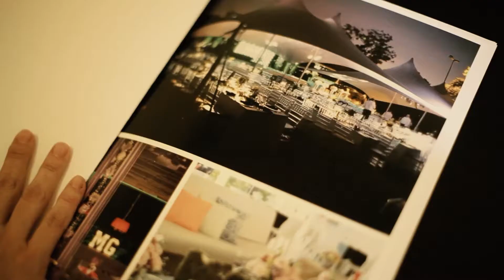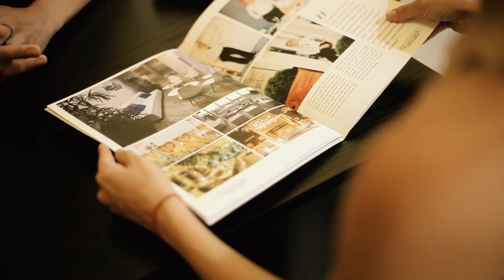¡Revista Eclectique!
En esta nota queremos presentarte una revista llena de propuestas de decoración, ambientación de eventos y mucho más de toda la región.
¡No te pierdas la primera edición!